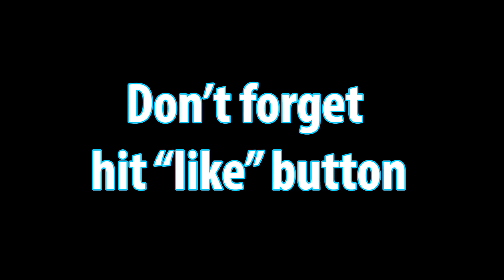Low Battery Overcharging in Snow | Super hot Solar decrease Battery Energy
Low Battery Overcharging in Cool Snow | Super hot Solar decrease Battery